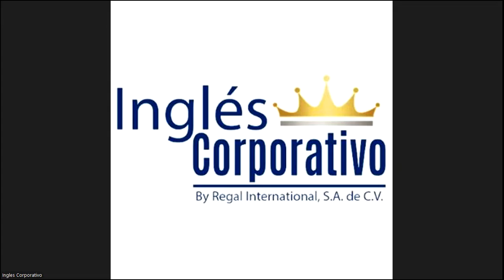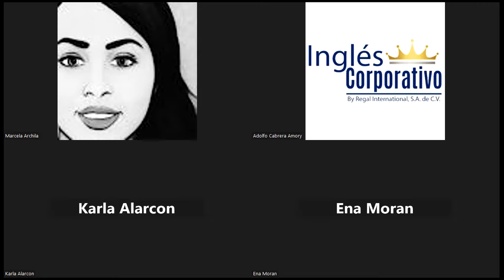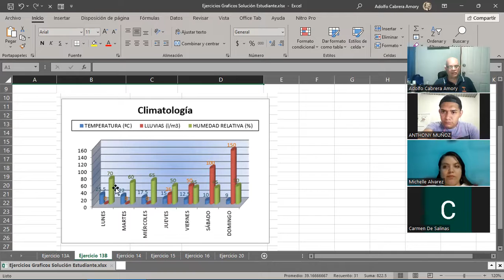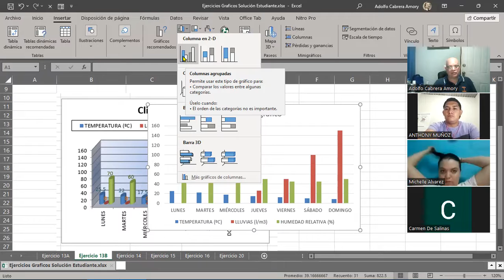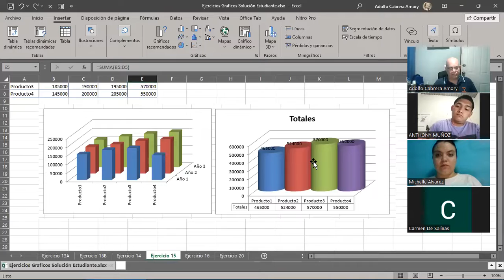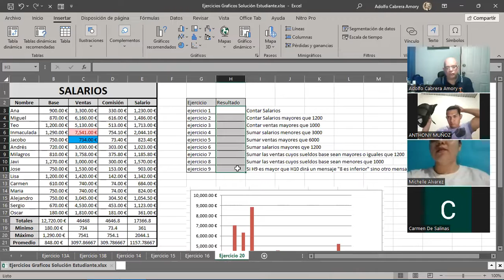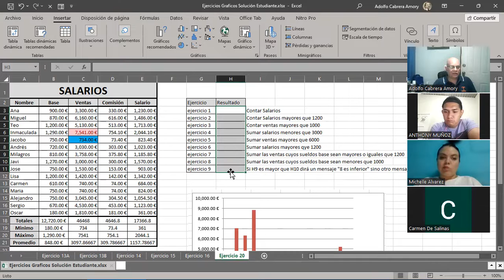SESION 18 27-07-2023 29811-8017-0036/2023-CABRERA-Modificaciones den las tablas